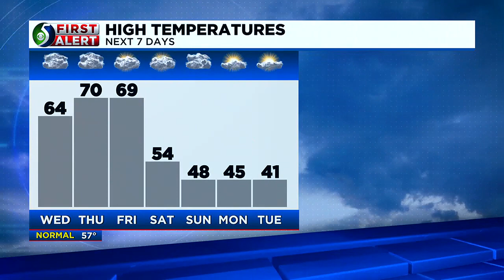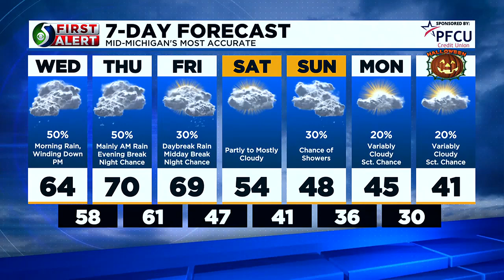TV5 News Update: Tuesday evening, Oct. 24